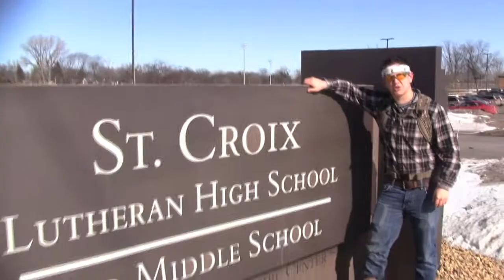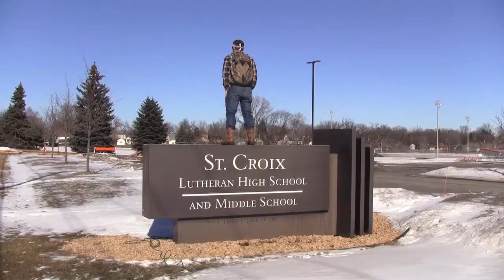nature nick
This cool dude Nick